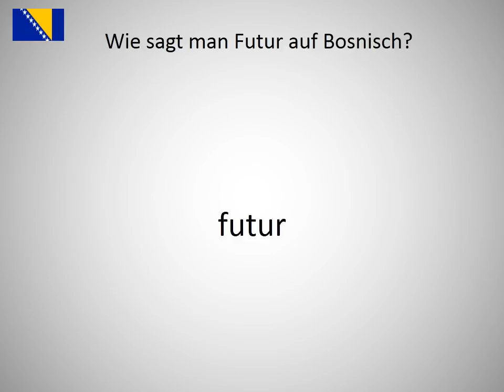Wie sagt man Futur auf Bosnisch?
Wie sagt man Futur  auf Bosnisch? Lerne die Aussprache von Futur !